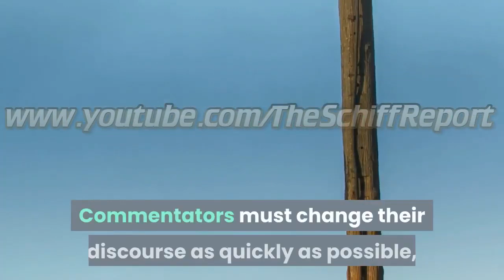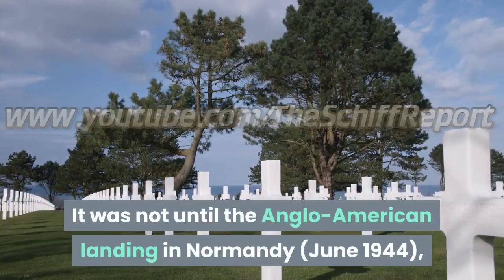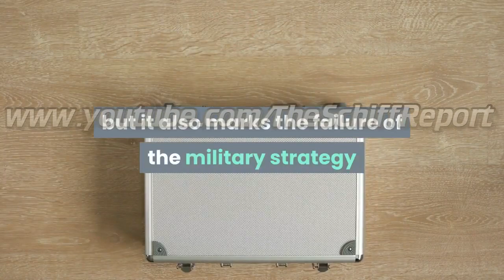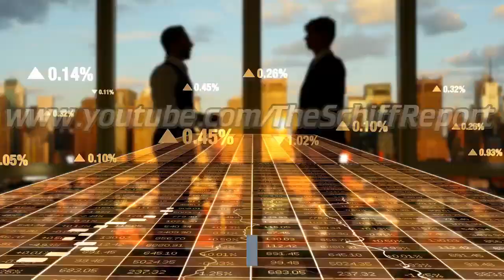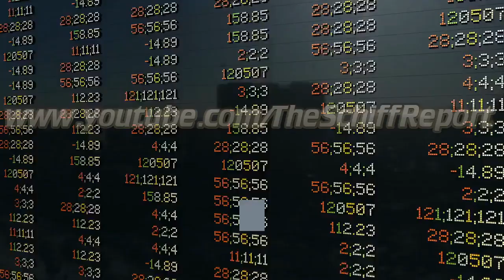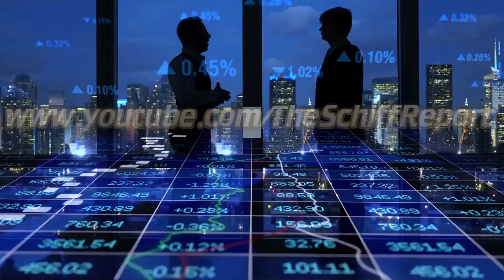A New World is Emerging Before Us Economic Collapse 2022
A New World is Emerging Before Us -- Economic Collapse -- Stock Market Crash
As the world teeters on the brink of financial disaster, leaders are calling for new world order. As early as the late 1990s, David Rockefeller, author of the idea of private power that is due to replace the governments, said that the world was on the threshold of global changes. He invoked the need for "some large-scale crisis that will make people accept the new world order..." We at The Atlantis Report we believes that we have reached the final stage of that long-time planned' global control' agenda.